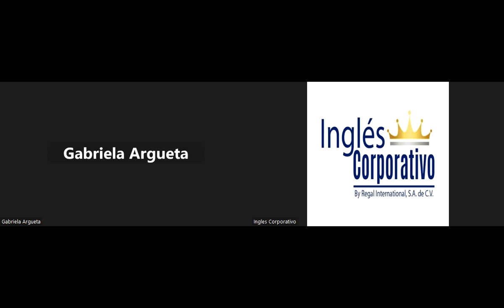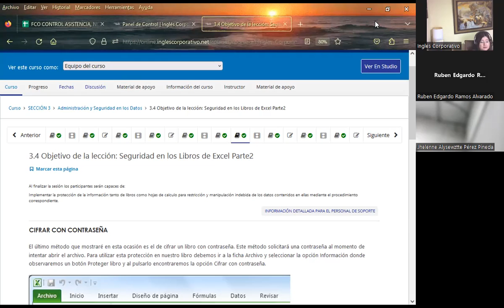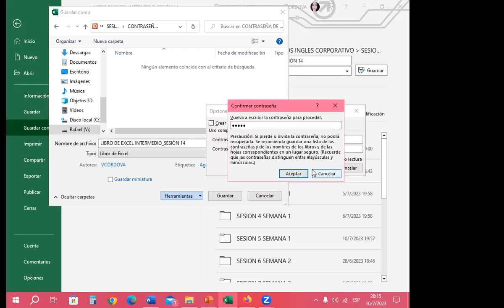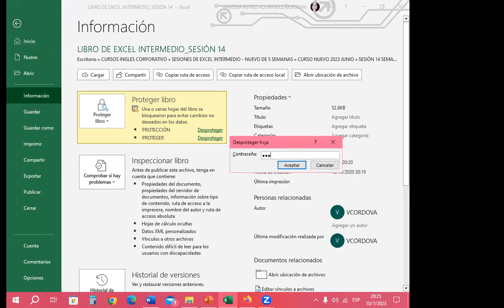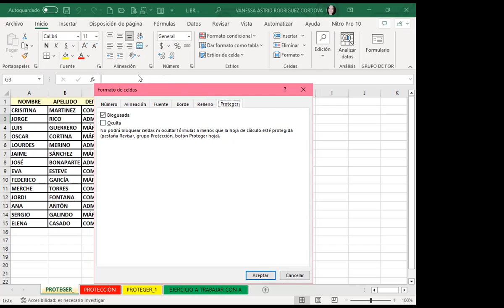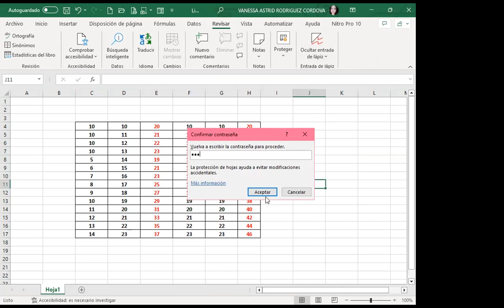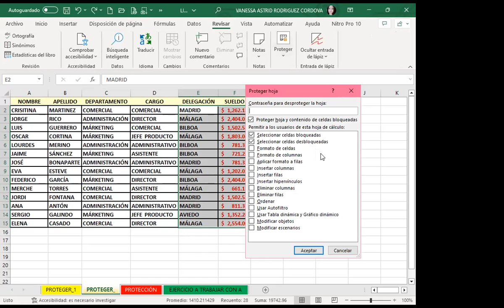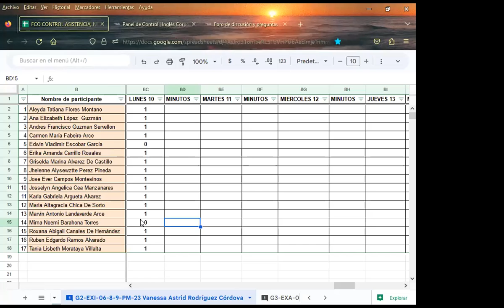Sesión14-10-07-23-29811-8017-0031/2023-Rodríguez-Seguridad en los libros de Excel parte 2